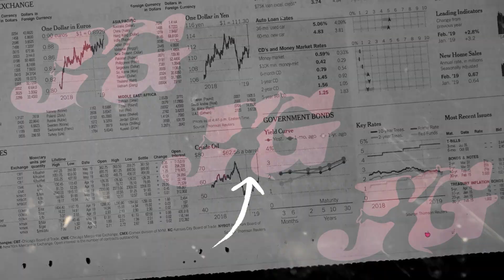Uut Selly ~ Nemen Jalokmu pie? | LC PRO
Title    : Nemen
Cipt    : Gildcoustic
Vocal : Uut Selly